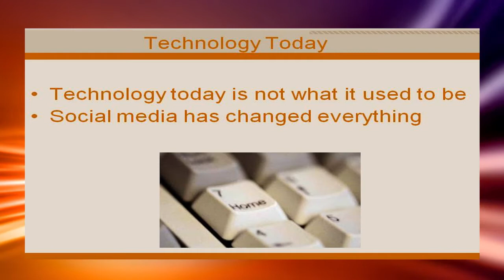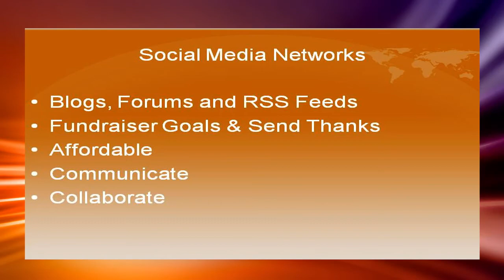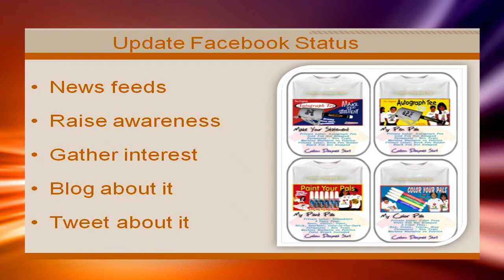Video 2- Build Fundraiser Support through technology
Video 2 of 30 video suite titled: "Build Fundraiser Support through technology".
Technology works wonders in building profits like a professional fundraiser at your next Varsity Fundraising Custom Shirts  event. Learn all the details a professional fundraiser would focus on, complimentary of SIGnaShirt Specialties Promotional Fund raisers. Build a professional Varsity Fundraising Custom Shirts  program.

After painstaking hours of work, this is just one of the wonderful Varsity Fundraising Custom Shirts promotional fundraiser videos we offer as a complimentary 'thank you' for visiting

Learn how to promote your fundraiser like a professional, at the perfect Varsity Fundraising Custom Shirts information channel, for all your Promotional Fundraising Events and Future Fundraiser's! Offering WHOLESALE Varsity Fundraising Custom Shirts 'Custom Branded' Fundraiser Products: shirts, craft kits, creativity kits and fundraising promotional items, all branded with Your Varsity Fundraising Custom Shirts Logo